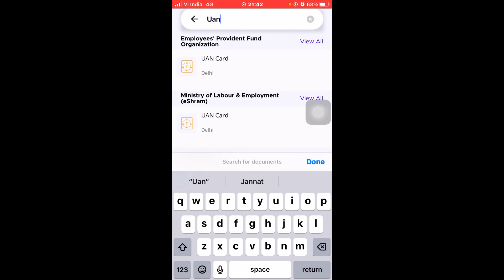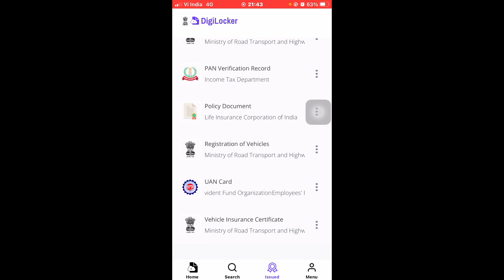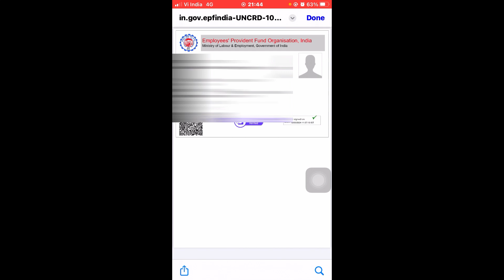UAN card digi locker main kaise save kare || Digi locker main UAN card kaise add care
Iphone 15
Go pro